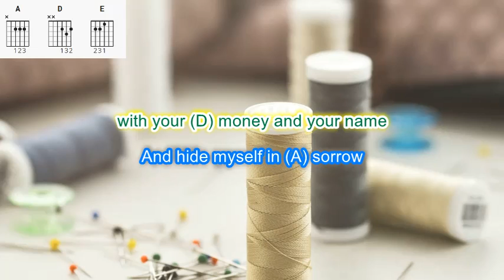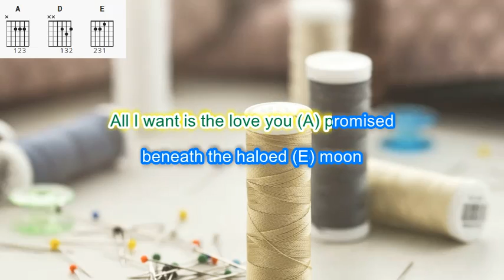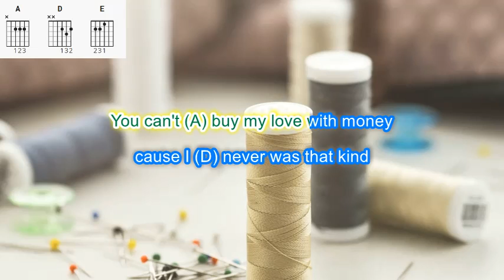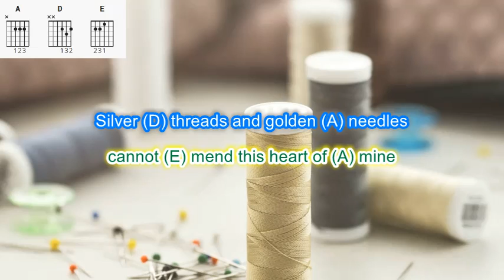Silver Threads and Golden Needles by Barbara Ray play along with scrolling guitar chords and lyrics